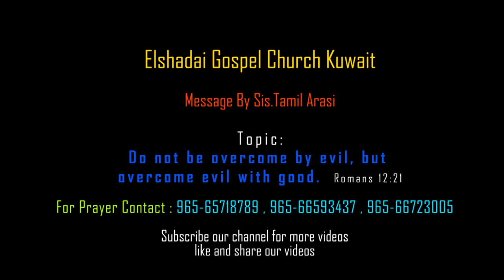தீமையை நன்மையினாலே வெல்லு | overcome evil with good | Message By Sis.Tamil Arasi | ( Spiritual Tips)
more info.

For Prayer
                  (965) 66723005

தீமையை நன்மையினாலே வெல்லு
overcome evil with good

( SPIRITUAL TIPS )

Message By Sis.Tamil Arasi

@EGC Kuwait

TOPIC :

நீ தீமையினாலே வெல்லப்படாமல், தீமையை நன்மையினாலே வெல்லு.   ரோமர் 12:21

Be not overcome of evil, but overcome evil with good.
Romans 12:21

AMEN